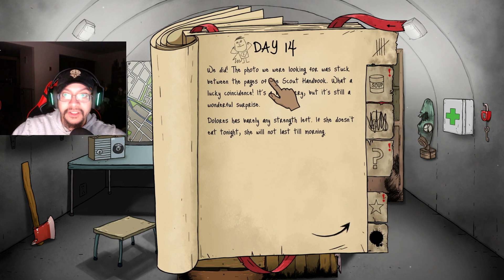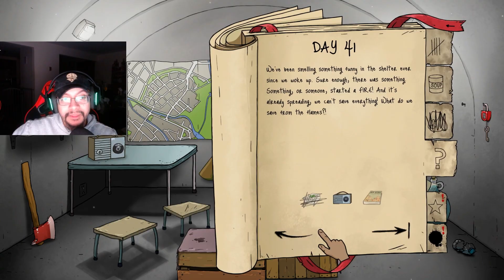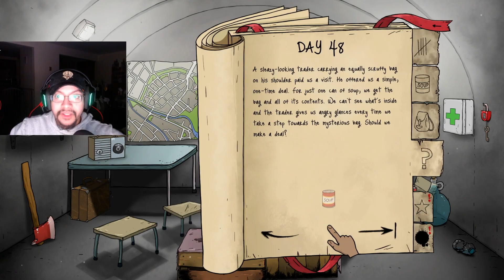New PB! (60 Seconds)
Follow below!
I make Let's plays videos about gaming, having fun gaming, battle royale games, funny games, and horror games because I believe that gaming is for all ages and should be fun!